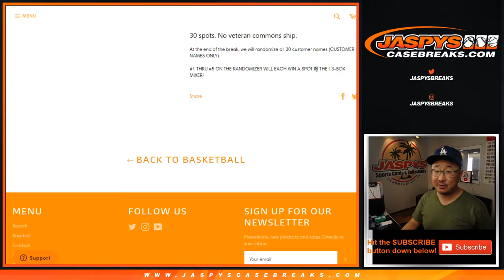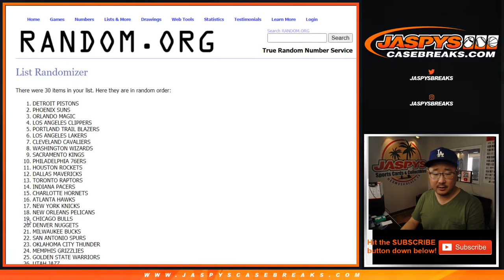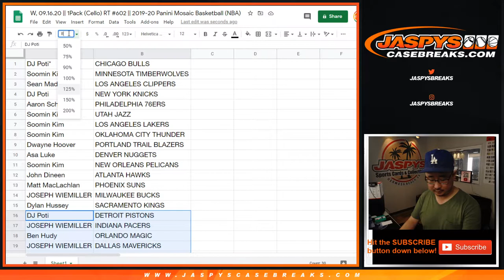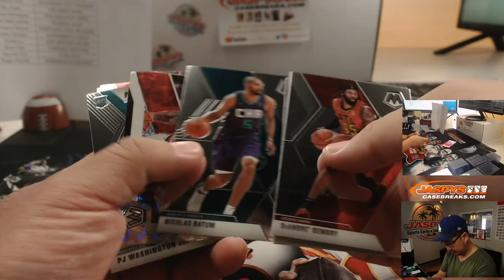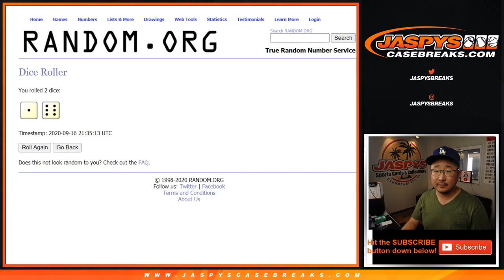W, 09.16.20 || 1Pack (Cello) RT #602 || 2019-20 Panini Mosaic Basketball (NBA)